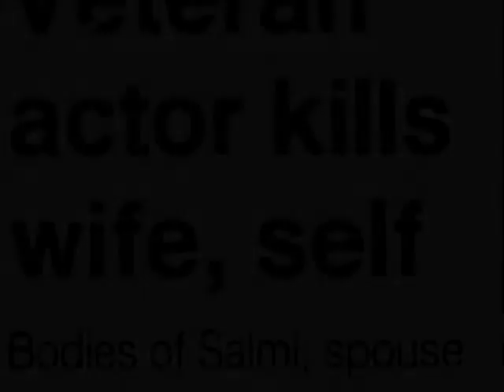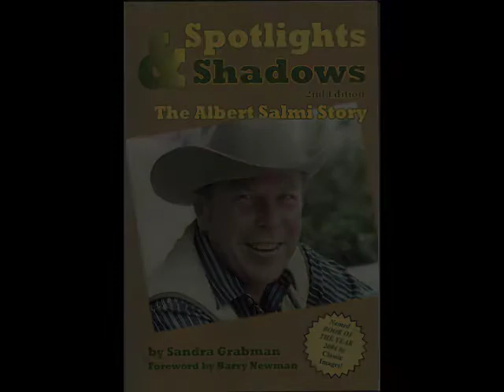SPOTLIGHTS AND SHADOWS: The Albert Salmi Story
Albert Salmi was a star on Broadway, television and motion pictures. SPOTLIGHTS & SHADOWS, Sandra Grabman's biography of the actor is a frank and loving tribute, combined with many memories from Salmi's family, friends, and co-stars, and includes never-before-published memoirs from the man himself. From humble beginnings -- to a highly successful acting career -- to a tragic death that shocked the world.